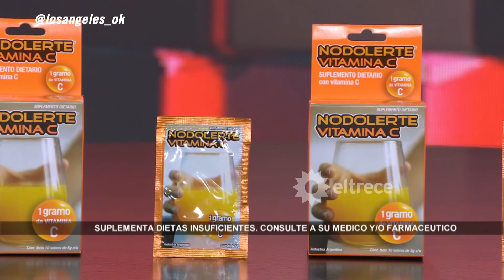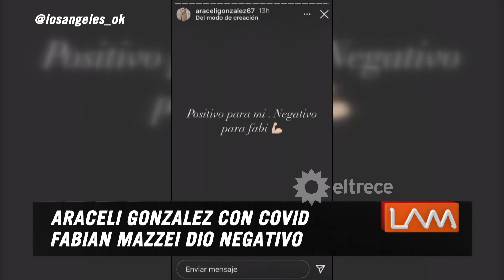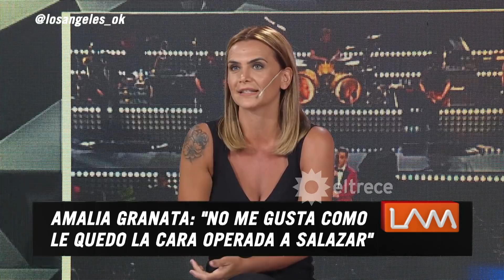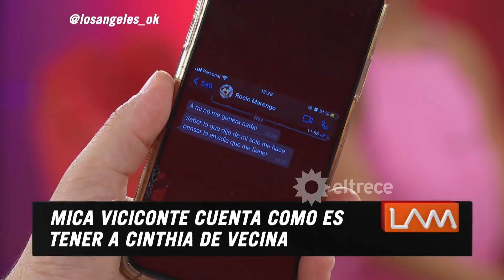Los ángeles de la mañana - Programa 26/02/21 AMALIA GRANATA SIN FILTRO HABLA DE TODOS SUS ESCÁNDALOS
Programa emitido el viernes 26 de febrero de 2021 por eltrece​​​​​​​​​.
Conduce: Ángel de Brito.
Angelita invitada: Nancy Duré.
Invitadas: Amalia Granta y Mica Viciconte
TEMAS:
- Covid en famosos: Araceli González, Peter Alfonso y Paula Cháves
- La vida escandalosa de Amalia Granata cumpliendo 40 años
- Mica Viciconte responde a todo